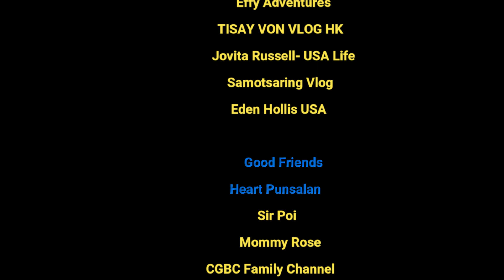Camando BC vs Malublub Faith BC l SICEC Baptist Men Sportsfest l Sir JV Sports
Let's fly high this July!

Let's all witness the match between Camando Baptist Church, Leon, Iloilo and Malublub Faith Baptist Church, Leon, Iloilo during the SICEC Baptist Men Assembly Sportsfest 2023 held in Biri Norte, Leon, Iloilo.